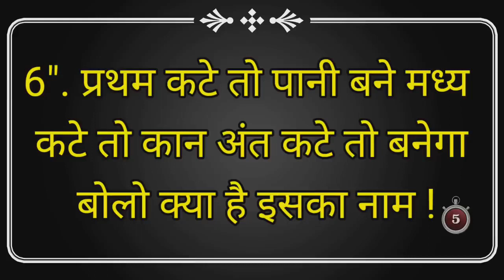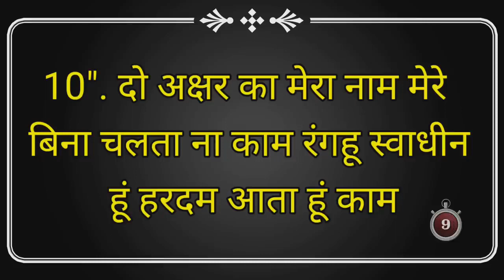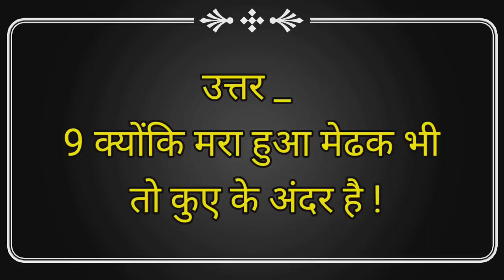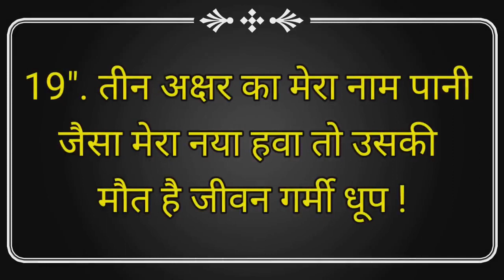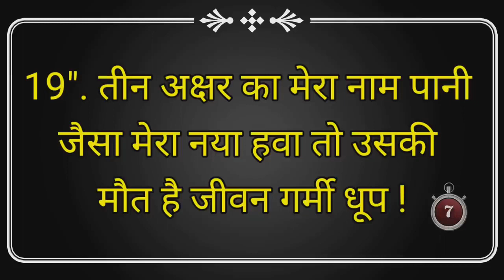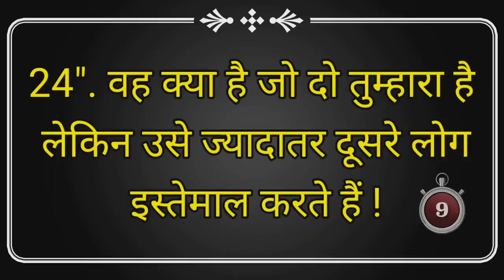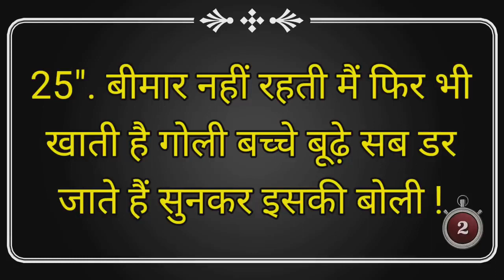25 खतरनाक पहेलियां.. Paheliyan in Hindi.. Paheli ..Quiz test.. IPS ... UPSC.... intresting facts..